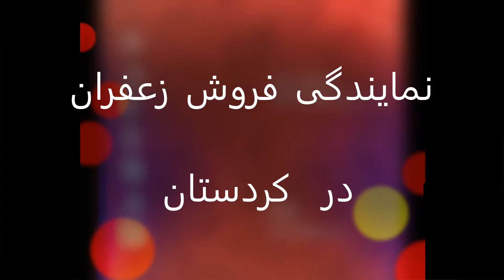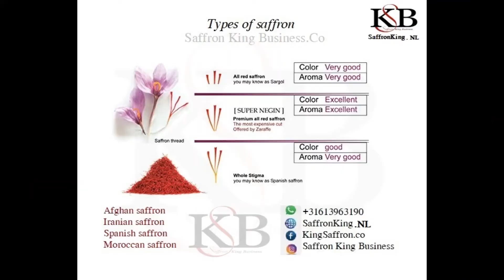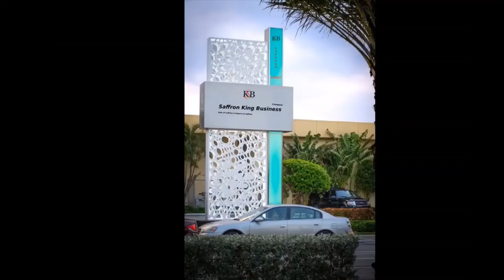خرید زعفران در کردستان buy saffron in Kurdistan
روش همکاری در زمینه فروش زعفران در کردستان با شرکت الماس زعفران جهان و یکی از بزرگترین فروشندگان زعفران در اقیلم کردستان Saffron King Business Company
برای خرید زعفران در کرستان با ما در ارتباط شوید.
تخصص ما در فروش و صادرات زعفران به کردستان و عراق است.
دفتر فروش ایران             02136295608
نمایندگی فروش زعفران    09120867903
Almaszaffran.ir
Saffron King Business Company
Saffronkiing.com